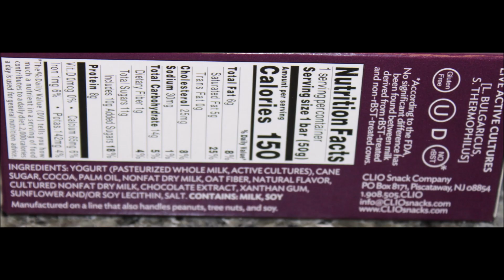Clio: Vanilla Almond Granola & Yogurt Parfait, Blueberry and Chocolate Greek Yogurt Bar Review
This is a taste test/review of the Clio Vanilla Almond Granola & Yogurt Parfait, Blueberry Greek Yogurt Bar and Chocolate Greek Yogurt Bar. They were bought at Meijer.